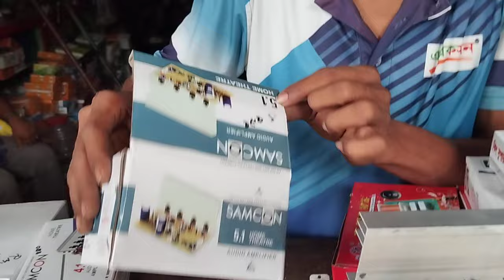এমপ্লিফায়ার সার্কিট এর পাইকারি দাম | high quality amplifier circuit wholesale price in Bangladesh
এমপ্লিফায়ার মালের পাইকারি দাম |

ইলেকট্রনিক্স মালের পাইকারি দাম |

ইলেকট্রনিক্স মালের পাইকারি মার্কেট |

amplifier circuit wholesale price in Bangladesh

amplifier circuit wholesale market

electronics wholesalers

মিজান ইলেকট্রনিক্স
পাইকগাছা বাজার,খুলনা |
০১৯৮৯৫৮৮১৯৮ (WhatsApp,imo)